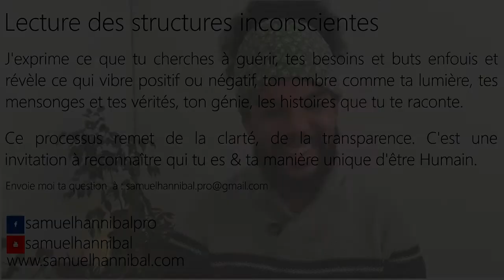Q-R Mon squelette claque depuis ma lettre de licenciement (sans douleur). Pourquoi ?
Depuis que j'ai reçu ma lettre de licenciement, mon squelette a commencé à claqué de partout, de la nuque jusqu'au pieds, cela sans douleur. Qu'est ce que cela dit de moi ?